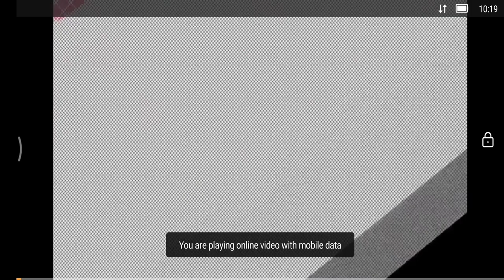macao beach pirates of the caribbean/English/How Hyacinth Macaw grow up from eggs until fly .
The scarlet macaw is a large red, yellow, and blue Central and South American parrot, a member of a large group of Neotropical parrots called macaws. It is native to humid evergreen forests of tropical Central and South America. Scarlet macaws form monogamous pair bonds that last for life. Breeding in Ara macao occurs about every one to two years. The clutch size is 2 to 4 white, rounded eggs with an incubation period of 24 to 25 days.About 27 days after the egg is laid the chick will be ready to hatch. This period may vary by a day if the correct incubation temperature of 99.5°F (37.5°C) and hatcher temperature of 98.5°F (36.9°C) have been maintained and weight management practiced. Pip occurs at 48 to 24 hours prior to hatch. Females mainly incubate the eggs.Macaws normally weigh between two and four pounds, which is fairly hefty for a bird. The largest of the macaws, the hyacinth macaw, can reach lengths of nearly three and a half feet long from the beak to the tip of the tail. Also, they boast an impressive wingspan of up to 60 inches.Magpies are birds of the Corvidae (crow) family. The black and white Eurasian magpie is widely considered one of the most intelligent animals in the world[1][2][3] and one of only a few non-mammal species able to recognize itself in a mirror test.[4] In addition to other members of the genus Pica, corvids considered as magpies are in the genera Cissa, Urocissa and Cyanopica.

Magpies of the genus Pica are generally found in temperate regions of Europe, Asia and western North America, with populations also present in Tibet and high elevation areas of India, i.e. Ladakh (Kargil and Leh) and Pakistan. Magpies of the genus Cyanopica are found in East Asia and also the Iberian peninsula. The birds called magpies in Australia are, however, not related to the magpies in the rest of the world.This is a good estimation of the number of eggs in the nest when a female started incubation because magpies lay one egg per day, and the incubation period is 21-22 days per egg (Birkhead, 1991). Magpie eggs that do not hatch usually remain in the nest for several days.The adult black-billed magpie is 45–60 cm (18–24 in) long and weighs 145–210 g (5.1–7.4 oz). Males are generally 6–9% larger and 16–20% heavier than females. The tail is long and makes up half of the bird's length. Wingspan is about 60 cm (24 in).Raffles's malkoha (Rhinortha chlorophaea) is a species of cuckoo (family Cuculidae).  IUCN Red List least concern species · Cuculidae · Birds of Malesia · Birds described in 1822 · Cuculiformes stubs. Hidden categories: Articles with short.malkoha birds incubation period.Both the female and male incubate the eggs, which usually hatch around 13 days after being laid. Young birds remain in the nest for around 11 days, during which time they are fed by both parents.The maximum lifespan of a meadowlark in captivity is 10 years. Western Meadowlarks live in open grasslands, meadows, pastures, fields, and the edges of marshes.Western Meadowlarks occasionally eat the eggs of other grassland bird species. During hard winters, they may ... Incubation Period: 13-16 days. Nestling Period .Jump to Lifespan/Longevity - Range lifespan. Status: captivity: 13.4 (high) years. Average lifespan. Status: wild: 161 months: Bird Banding Laboratory.A field study in Mangerton over 18 years found that scarlet myzomelas arrived in the area in early Spring (August) and left by November, though they were entirely absent in three separate years. The maximum age recorded from banding has been just over 10 years, in a bird caught south of Mount Cotton in Queensland.Eggs are laid a day apart, and the female is thought to incubate the eggs alone. The young are born naked, but are soon covered in down. They spend 11–12 days in the nest before fledging.9 Oldest Birds in the World. The average lifespan of birds varies widely depending on the species. On the high end, some birds can live well into their 30s while other birds may only live for as little as 3 years.The common nighthawk is a medium-sized crepuscular or nocturnal bird of the Americas within the nightjar family, whose presence and identity are best revealed by its vocalization. Typically dark, displaying cryptic colouration and intricate patterns, this bird is difficult to spot with the naked eye during the day.In order to work back to the first egg date from observations with young, the incubation period was taken as 13 days and the fledging period 11 days (Witherby et al. 1940). The Nightingale is a summer visitor to Britain, wintering in tropical African savanna and thorny scrub, mostly north of the equator (Moreau 1972).The record lifespan for a wild bird was 12 years and 0 months (based on a banded bird killed by a peregrine falcon), with captive orioles living up to 14 years.The incubation period is 12 to 14 days. Once the nestlings hatch, they are fed by regurgitation by both parents and brooded by the female for two weeks.